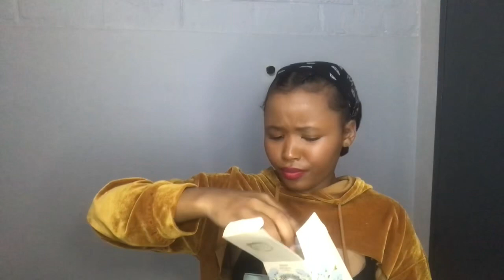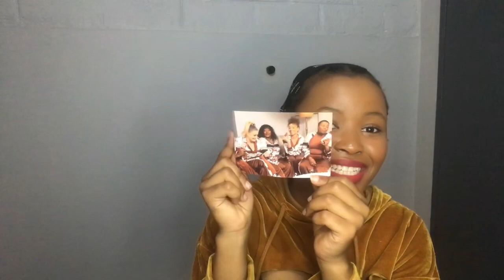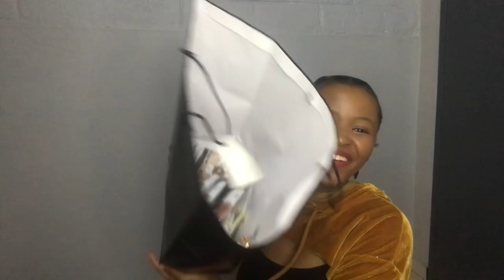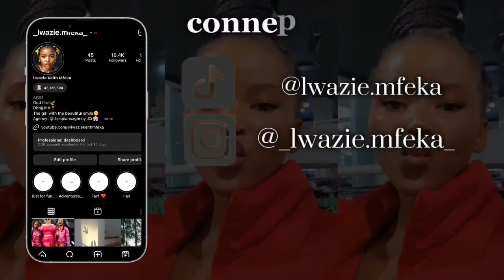MY FIRST UNBOXING🤭🥺||LWAZIE KEITH MFEKA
Hey guys🌸

@: _lwazie.mfeka_

@: lwazie.mfeka